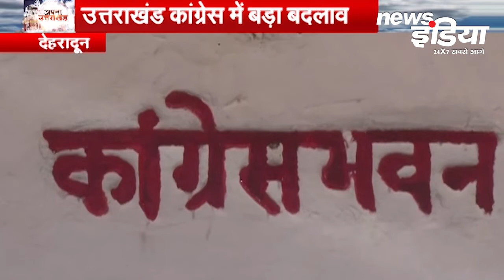Watch Apna Uttarakhand : उत्तराखंंड की ताजा तरीन खबरें । Latest Uttarakhand News